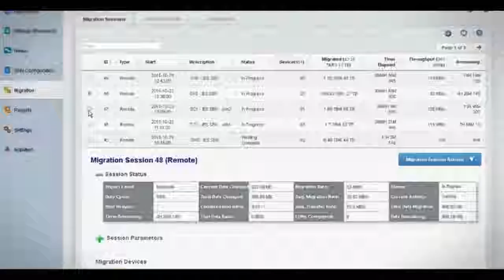The Power of 3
Our Power of 3 Solution provides you with an easy, no fuss migration from disk to flash technology. This solution is perfect for any organisation that has been unable to switch to flash storage as it provides a simple and affordable opportunity to embrace and implement Flash into your company